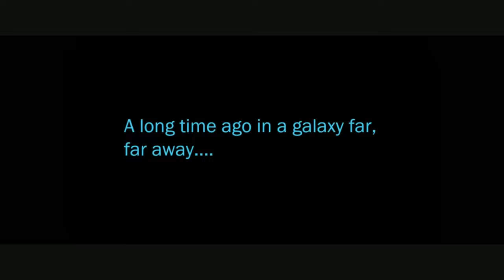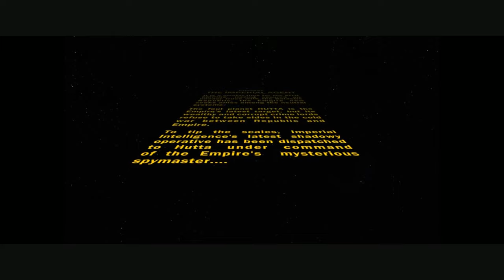Star Wars: The Old Republic - Agent - Episode 001 - Hutta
The Agent arrives on Hutta.  His mission, to get into the good graces of Nem'ro the Hutt.